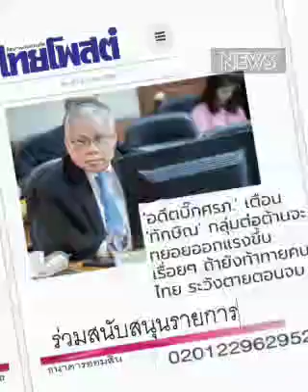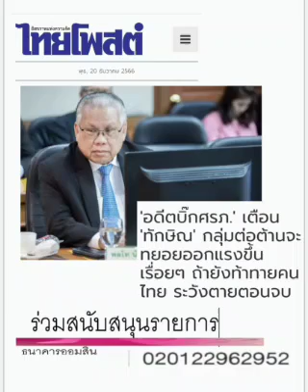ระวัง "ตายตอนจบ" : ชั้น ๑๔ นักโทษเด็ดขาดชายทักษิณ ชินวิธี